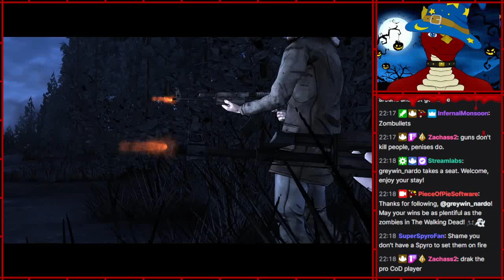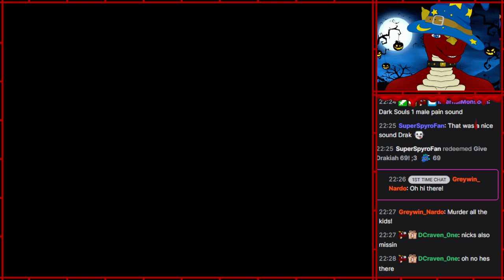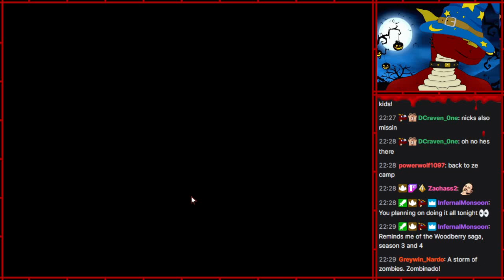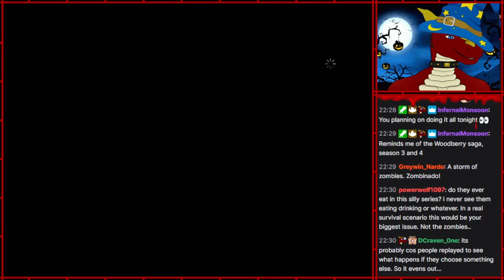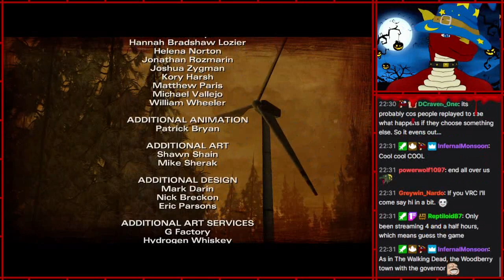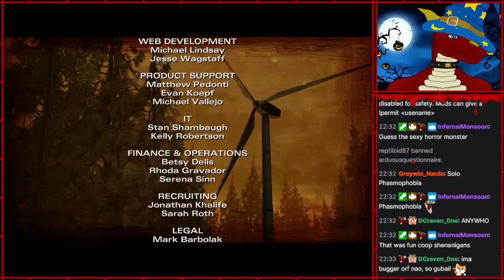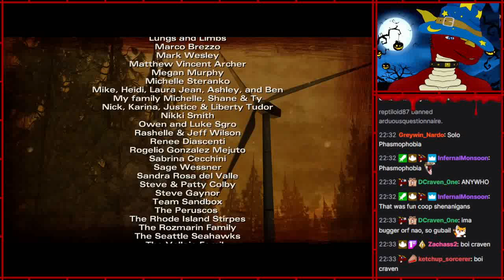The Walking Dead: Season Two [8]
Part 8
[FIRST-TIME PLAY]

About time I got around to continuing this series, and what better time to do it than SPOOPTOBER!